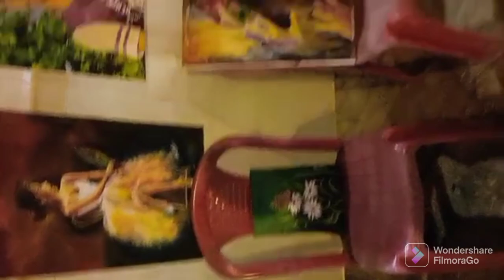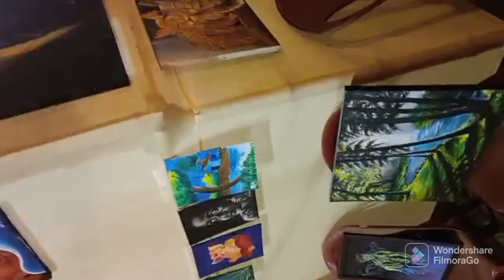Domjur Open Sky art Mela shreeslifestyle😊❤💜